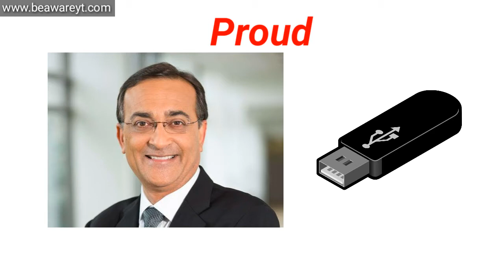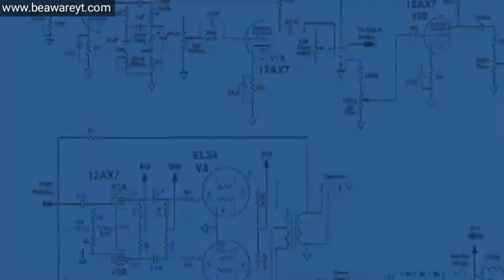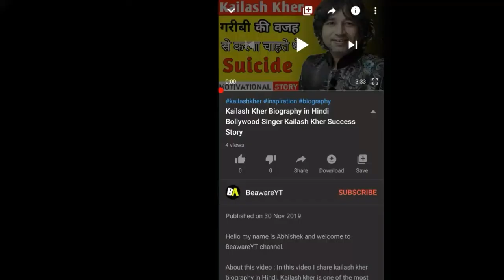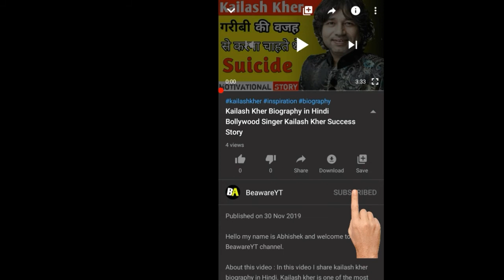Ajay Bhatt Motivational Biography in Hindi | Founder of USB | An Indian Found USB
Hello my name is Abhishek and welcome to BeawareYT channel.

About this video :
In this video I share how An Indian Ajay Bhatt found World's 2nd Biggest Technical Invention, USB. Ajay Bhatt works in Intel company, while he working at Intel he got idea and after for working long year on USB project. Finally he invent USB. I hope you like this video and feel proud to be an Indian. So please hit a like for Ajay Bhatt to invent this incredible decide that have been used by everyone.

1. Ajay Bhatt motivational video
2. Ajay Bhatt motivational biography in Hindi
3. Ajay Bhatt life story
4. Ajay Bhatt biography in Hindi
5. Who found USB
6. Ajay Bhatt USB
7. Ajay Bhatt USB founder
8. Who is the founder of USB
9. Ajay Bhatt USB motivation
10. USB success story
11. USB founder life story